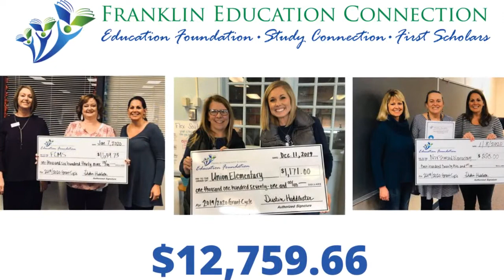The Franklin Minute